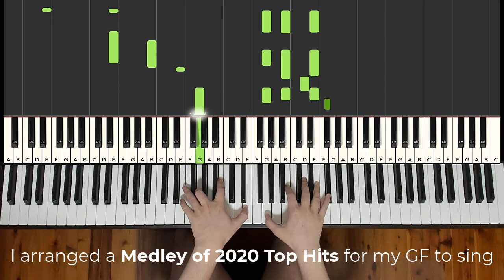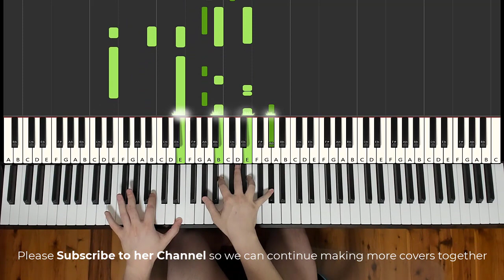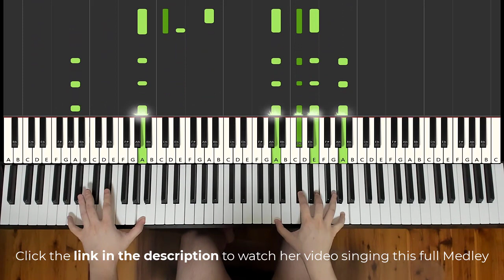I Arranged a Medley of 2020 Top Hits for my GF to Sing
P.S. We currently read all comments and her new channel, so chat with us there :)